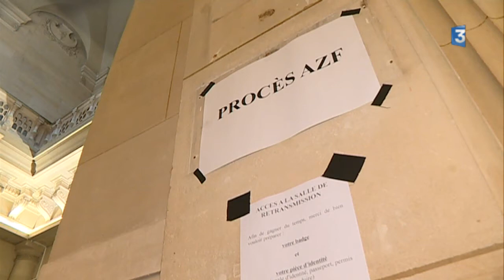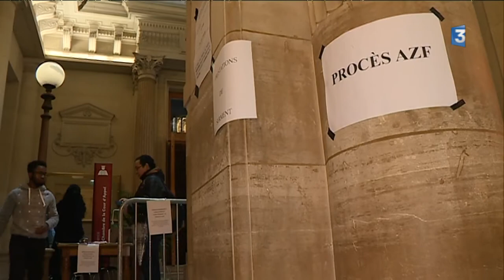Procès AZF : le spectre de l'acte terroriste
La sixième semaine du procès en appel de la catastrophe d'AZF qui se tient à Paris depuis le 24 janvier va revenir largement sur l'hypothèse d'un acte intentionnel. Une piste qui a suscité et suscite encore les débats les plus vifs entre l'accusation et la défense.